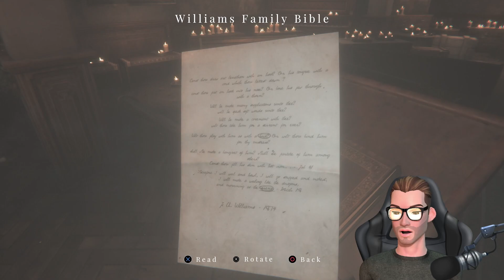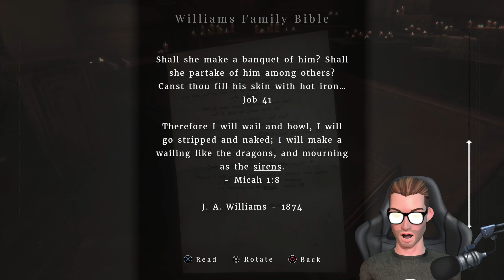Maid Of Sker / HORRORible Idea / PART 1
This channel is a non-commentary streaming channel! Feel free to enjoy access to game play footage of games old and new!

 Let me know what you may want to see me try in the comments!

Be sure to join my Twitch channel for the Streams on SATURDAYS!

You can find my Facebook page here!

Follow and chat with me on Twitter here!